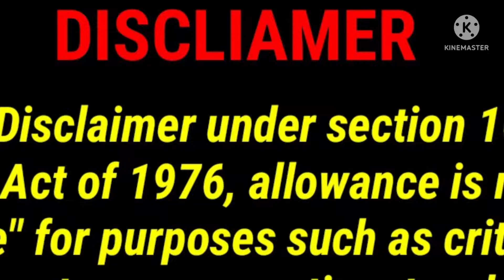Asia largest giant wheel (165m)@singapore Flyer